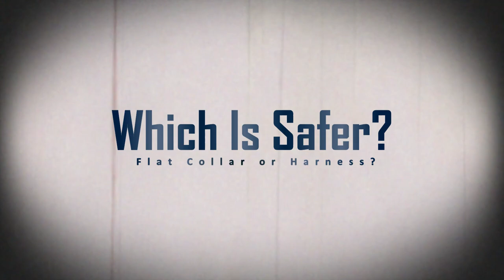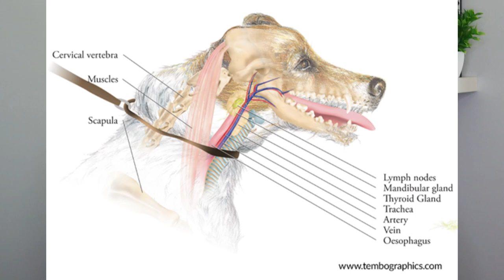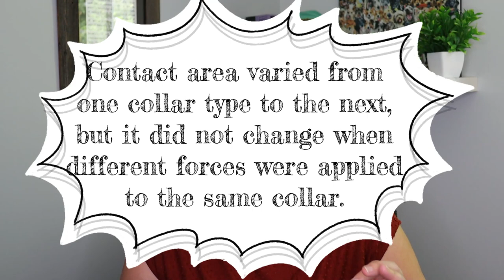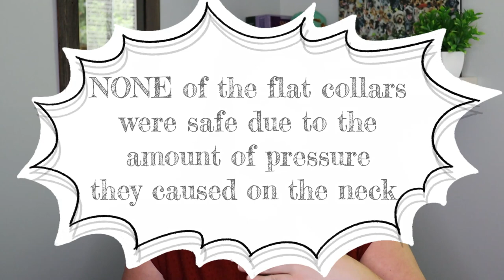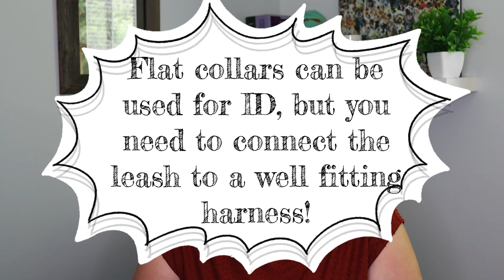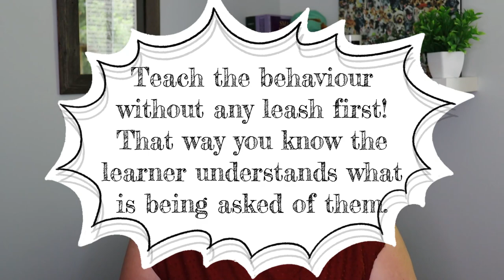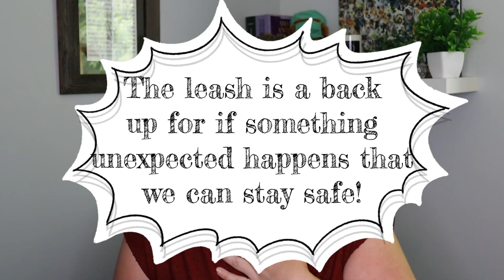The Truth About Flat Collars Vs Harnesses | A Veterinarian Explains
Join Dr. Em to learn about what the the best option is for walking your dog on a leash and/or longline. Do harnesses cause pulling? Is a flat collar safe? Learn all this and more in today's video!

Please comment suggesting any subject that you would like Dr. Em to cover next and like this video if you learned something today!